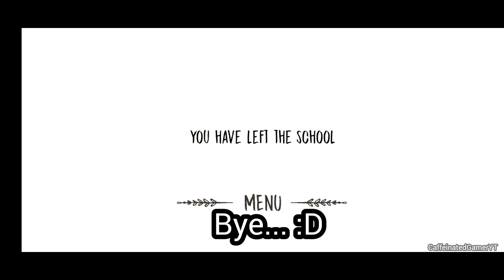Evil Nun old version = The Nun 😱🔨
Evil Nun old version the nun full gameplay

Evil Nun 's old version is the most scariest evil nun ever ( until maybe the PC version Evil Nun The Broken Mask ? )